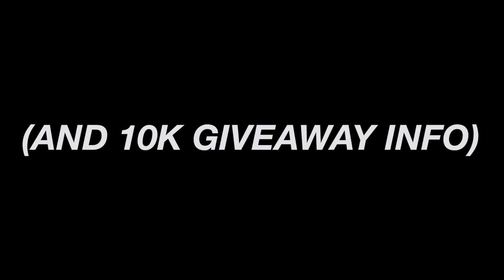10,000 SUBSCRIBERS!? | Weekly Vlog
BRUH! THANK YOU so much. This weekly vlog is just a quick announcement about the 10K GoPro giveaway! It will be coming on Tuesday so be ready for the video! THANK YOU again for everything! Let's grow together!!

Shot/Vlogged on:
Sony A7S ii
Sony a6500
Mitakon / Zhongyi Speedmaster 35mm f/0.95
Canon 85mm 1.8
Sony ECM-GZ1M Condenser Mic
Rode VideoMic Condenser Mic

Produced with:
Native Instruments Maschine 2
Maschine MK3
Komplete 11

iPhone 7 Plus (Using Filmic Pro app)
Insignia Mobile Wide Angle Lens
Insignia Mobile Fisheye Lens
Insignia Mobile Macro Lens

10,000 Subscribers - Giveaway - Weekly Vlog - Vlogs - Vlogging - Vlogger - Daily Vlog - Musician - Producer - 10K - GoPro - GoPro HERO5 Session Giveaway - IAMLXGEND -